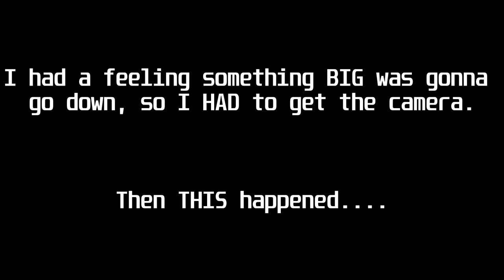WHAT?!?! WandaVision Episode 5 LIVE REACTION!!